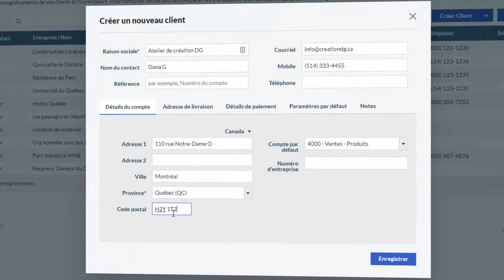Sage Comptabilité - Créer et gérer des contacts (Canada)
Découvrez comment créer, modifier, et gérer des enregistrements de clients et de fournisseurs dans Sage Business Cloud Comptabilité.